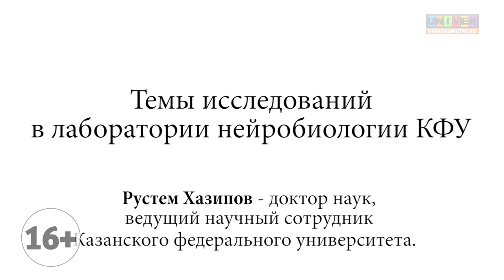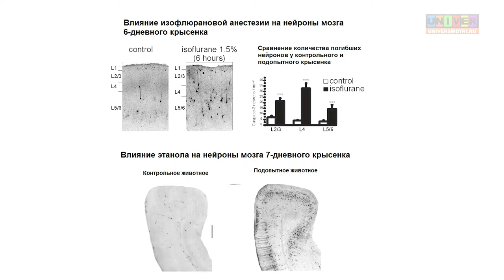Рустем Хазипов. Темы исследований в лаборатории нейробиологии КФУ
Нейробиология в Казанском федеральном университете. Темы исследований в лаборатории нейробиологии КФУ. Интервью профессора КФУ, д.м.н., заведующего лабораторий в Средиземноморском институте нейробиологии (INMED) (Марсель, Франция) Рустема Хазипова